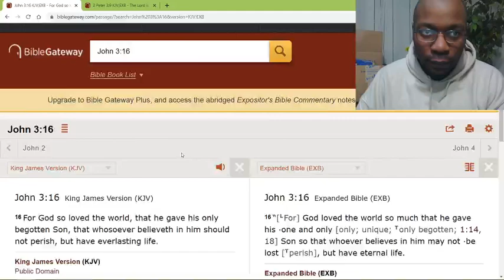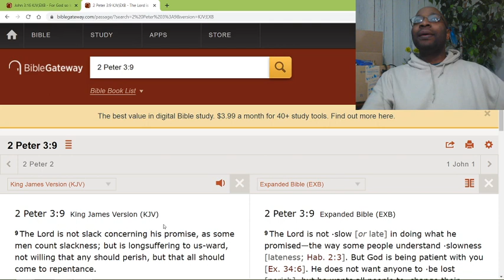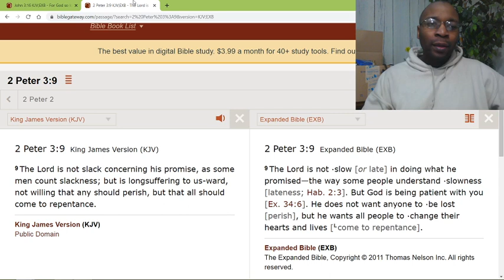Does God predestine people to go to hell?